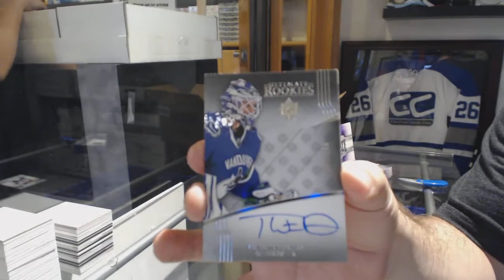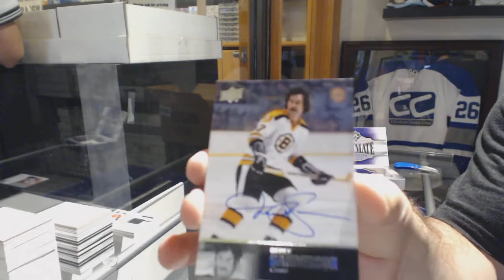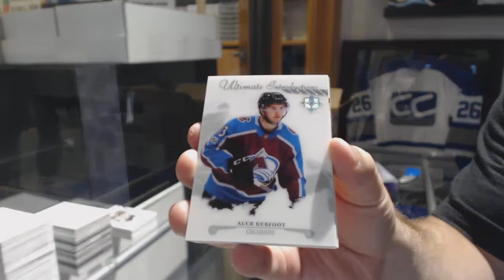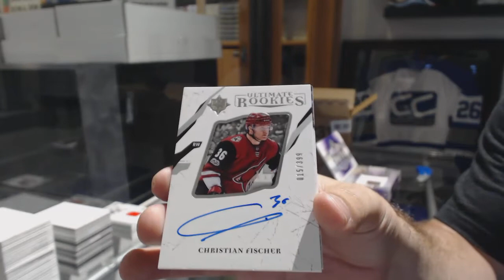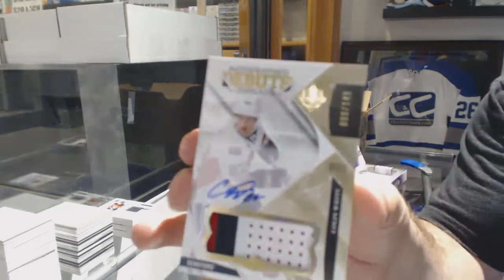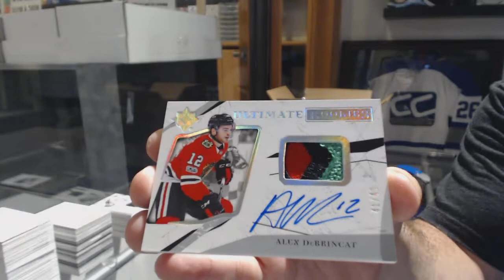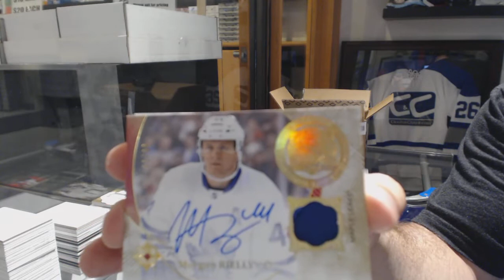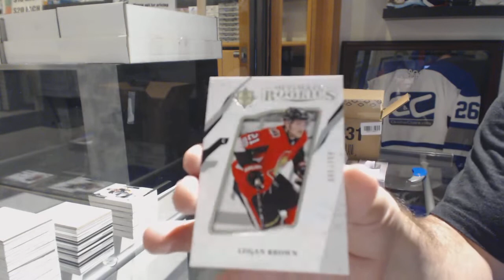17-18 Upper Deck Ultimate Hockey 8 Box Case Break - C&C GB #8762